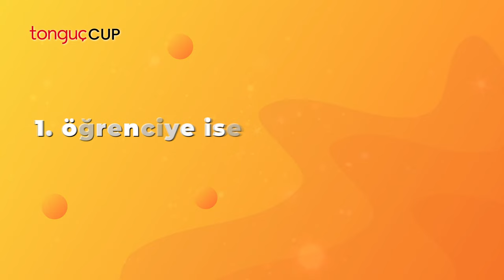tonguçCUP Ödüllerini Duymayan Kaldı mı❓📢 8.Sınıflar Koşun❗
tonguçCUP'ta her sezon sonu harika hediyeler seni bekliyor. Peki, hediyeleri kazanmak için ne yapmalısın? İşte detaylar!